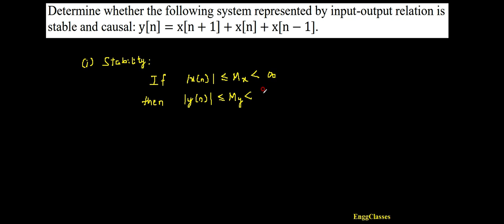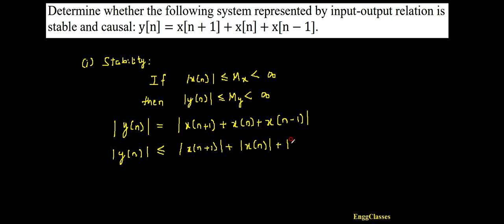Q4.a. Whether the system is Stable & Causal?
The video explains whether the given system is Stable and Causal.
This video provides the solutions to Signals and Systems (18EC45) VTU Model Question Paper 1.